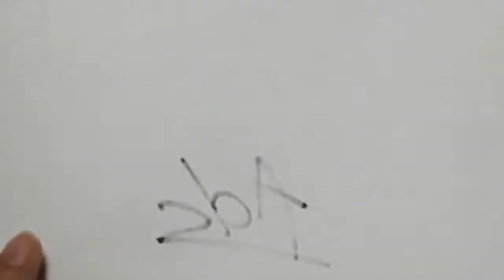[ 2bA ] #020 Butterfinger BB's (1994 - US) (MARUOSA remix)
Groovy munchies, man!

[2bA]
catalog : #020
product : Butterfinger BB's
company : Nestlé
year : 1994
country : US